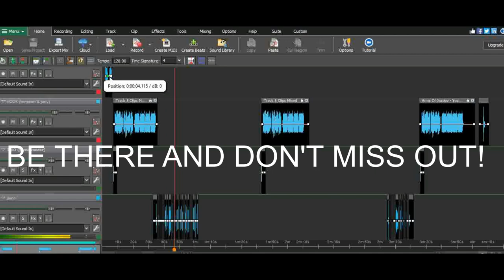Yusuke II. THE SONG IS COMPLETE. PREMIERES FRIDAY 20 JAN @ 7PM UK TIME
Yusuke II
The official remix of 'KILL THE INDUSTRY!' track "Yusuke".
The song is COMPLETE and will PREMIERE on FRIDAY 20 JANUARY at 7PM (UK time). If you live outside the UK, please compare your national times with the UK's.